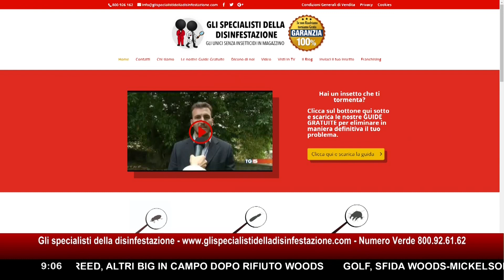​🪳​🏠​ Insetti nelle case: i consigli degli "Specialisti della Disinfestazione" ​🪳​🏠​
🌿 Benvenuti al nostro canale sulle Soluzioni Ecologiche per la Disinfestazione! 🌿

Ospite a Radio Radio, il Dott. Fabio Biancolini presenta l'azienda "Gli Specialisti della Disinfestazione", gli unici senza insetticidi in magazzino.
Se hai un problema di:
- tarli del legno
- termiti
- cimici dei letti
- blatte
-formiche
-acari
Guardate il video per scoprire di più.
💁‍♂️​ Buona visione

🌱 ARGOMENTI PRINCIPALI
00:00 Introduzione
00:28 Presentazione Azienda
01:22 Cosa vuol dire disinfestazione ecologica?
02:55 Diagnosi preventiva prima dell'intervento
03:55 Esempio pratico
04:30 Grandi opere e Tutela Patrimonio Artistico
05:15 Conclusioni

📞 CONTATTACI
Per ulteriori informazioni, consulenze gratuite o preventivi, chiamateci al numero verde 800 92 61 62

🖋️​ Lascia un commento, racconta la tua esperienza